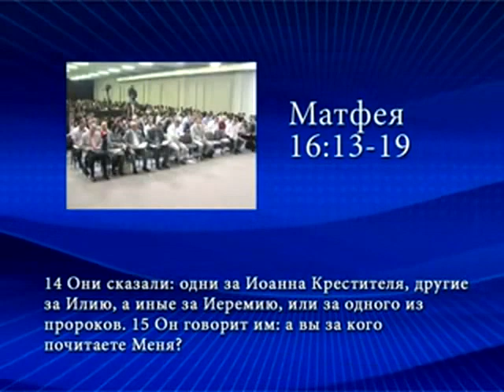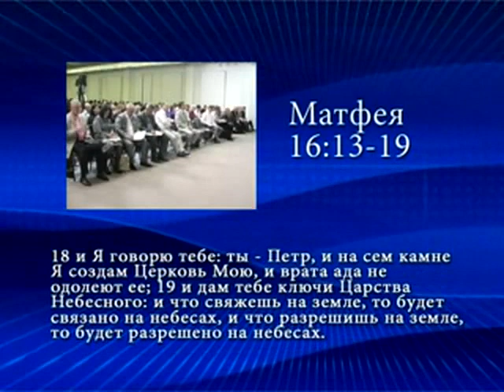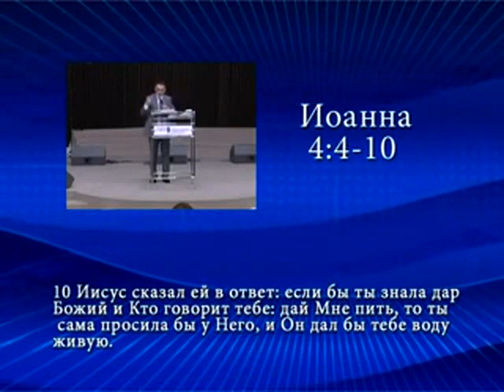Михаил Дарбинян. Иисус снял противоречия, часть 1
Проповедь. Церковь "Новое поколение", г. Благовещенск